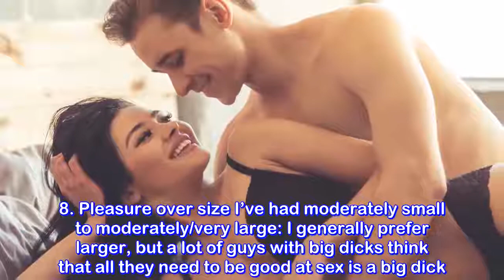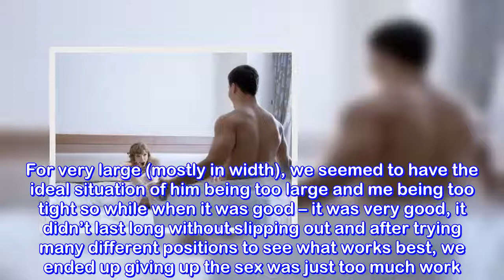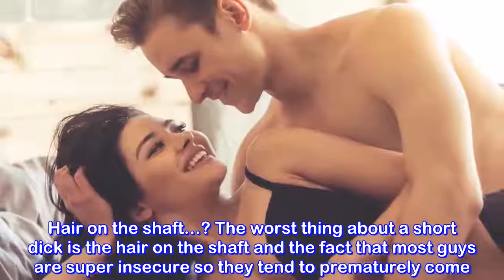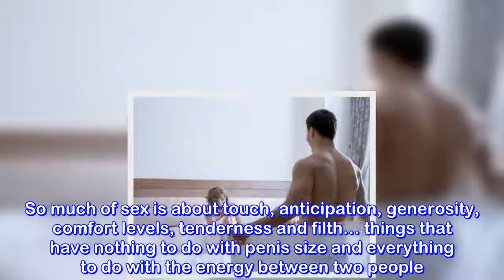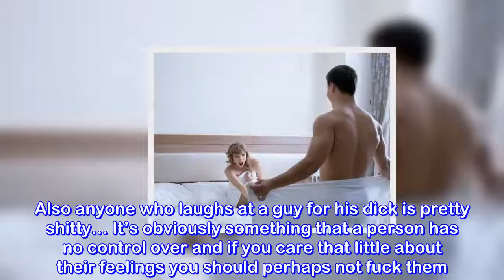21 women reveal what it was like to have sex with a large or small penis – Guys, you best see this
21 women reveal what it was like to have sex with a large or small penis – Guys, you best see this
Is My Vagina Normal?NaturalRemedies